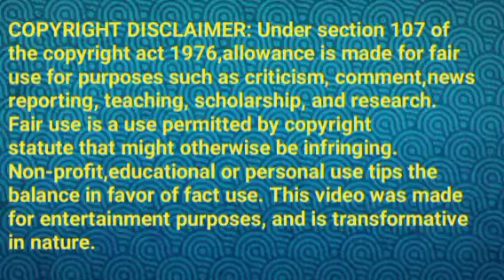வீட்டிற்கு வரும் மீனாட்சி||NVP Review||05 May